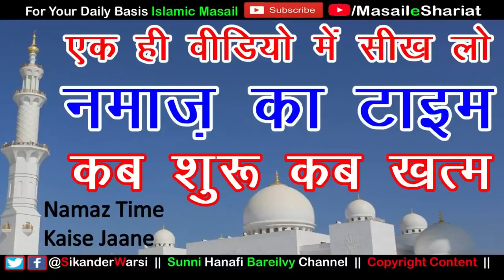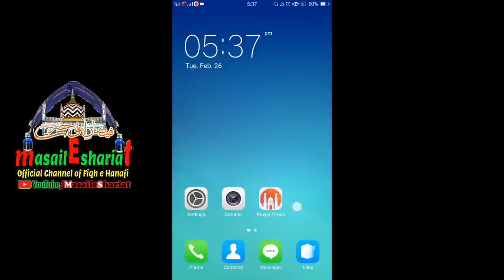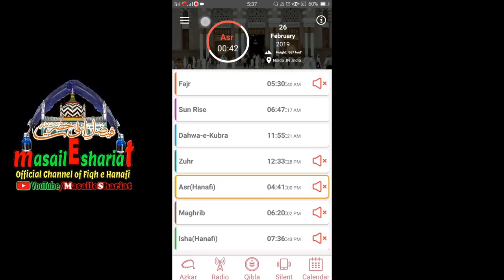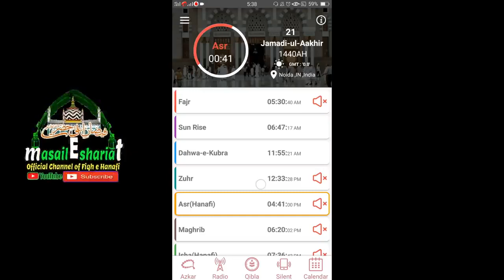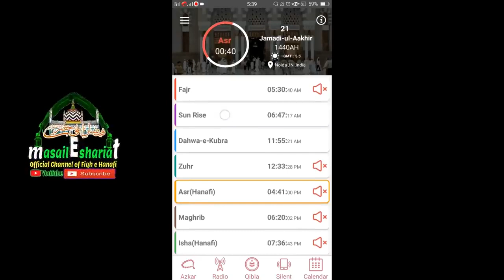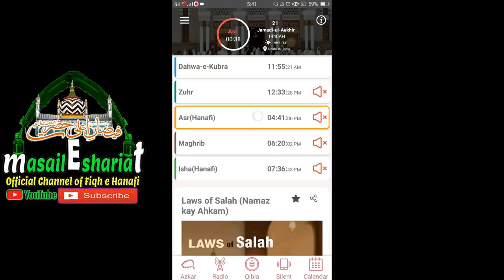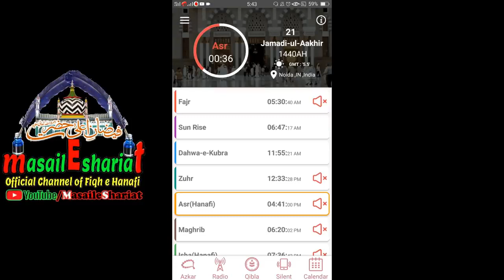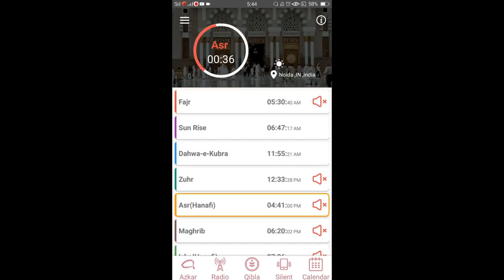All Namaz Timing Zawal Time in India Makruh Waqt Kab Tak Rehta Hai सभी नमाज़ का टाइम जाने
Topic
Sikander Warsi about Namaz Ke Masail
Prayer Time Appliation

Dawateislami namaz time app
know all namaz timing
sabhi namazo ka waqt
namaz ka time kab shuru kab khatam
sikander warsi about namaz time
salah time in india hanfi
hanafi namaz time asar
prayer time in india
makrooh time kab tak hota hai
zawal ka waqt kab se kab tak hota hai
fajr ka namaz ka time kab tak hota hai
zohar ka waqt kab khatam hota hai
asar ka time kab khatam hota hai
zaval ka waqt kab tak rehta hai
maghrib ki namaz ka time kab tak hai
isha ka waqt kab tak rehta hai
namaz timing in india by sikander warsi
isha ki namaz ka time kab tak hota hai
namazo ki timing jane ek hi video me
sabhi namaz ka time
नमाज़ का वक़्त कब शुरू कब ख़तम
फज्र का वक़्त कब ख़तम होता है
ज़ोहर की नमाज़ का टाइम कब शुरू होता है
असर की नमाज़ का वक़्त कब तक रहता है
मगरिब की नमाज़ का टाइम कितने बजे तक है
ईशा का वक़्त कब तक रहता है
मकरूह वक़्त कब होता है
ज़वाल का वक़्त कितनी देर का होता है
जलाल का टाइम कब तक होता है कब तक रहता है